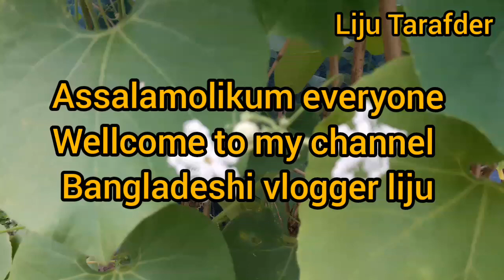আমর সোনা বন্ধুরে যদি না পাই তুমারে,,প্রিয় বান্ধবীর কন্ঠে গাওয়া,,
সোনা বন্ধুরে যদি না পাই তোমারে,
আমার সোনা বন্ধুরে,
ও আমার সোনা বন্ধুরে যদি না পাই তোমারে,
দিনে রাইতে তোমায় আমি খুইজা বেরাইরে আমার সোনা বন্ধুরে,
সোনা বন্ধুর গান,
প্রিয় বন্ধুর গান।